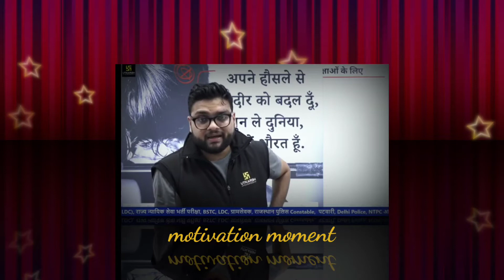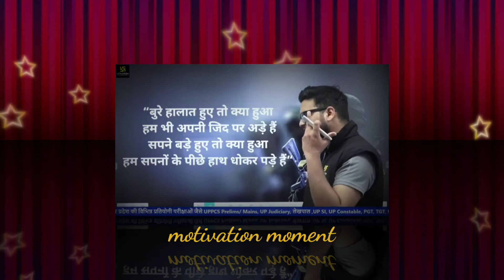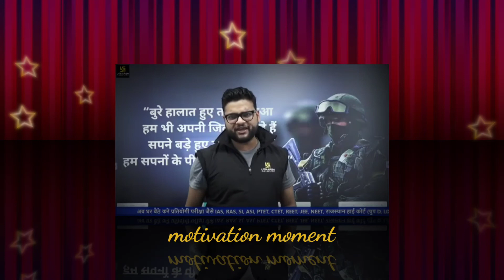Kumar Gaurav sir|MOTIVATION||UTKARSH CLASSES JODHPUR|| chal jhutti series...||part-1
प्रिय विद्यार्थियों ,
             प्रत्येक प्रतियोगी परीक्षाओं के लिए दैनिक समसामयिकी ( करंट अफेयर्स ) की महत्वपूर्ण भूमिका रहती है ।
            इसी को ध्यान में रखकर आपकी तैयारी को और अधिक मजबूती प्रदान करने के लिए प्रतिदिन प्रातः 6:00 बजे आपके प्यारे कुमार गौरव सर आप से रूबरू होते हैं
            और चर्चा करते हैं सुर्खियों में बने उन मुद्दों पर , जो कि परीक्षा के दृष्टिकोण को ध्यान में रखकर आपके लिए लेकर आते है ।
            उनके इसी समर्पण भाव को आप सभी ने असीम स्नेह दिया और यह शो भारत का नंबर वन लाइव करंट अफेयर्स शो बन गया ।
            इस नियमित लाइव क्लासेस में आप प्रमुख प्रतियोगी परीक्षाओं के लिए राष्ट्रीय एवं अंतर्राष्ट्रीय समसामयिकी जैसे- खेल , अंतर्राष्ट्रीय संबंध , विज्ञान व तकनीकी , राजव्यवस्था , पर्यावरण इत्यादि से जुड़ी कई जानकारियाँ प्राप्त करते हैं ।
: इस लाइव सेशन के बेहतरीन फीचर्स इस प्रकार है
        • 10 सबसे महत्वपूर्ण प्रश्न फूलपत्ती वाला सवाल
        • गुरुमंत्र
        • Today's GS Questions
        • विज्ञप्तियों से संबंधित जानकारियाँ इत्यादि ।

Centre:-
        Best Coaching Institute in JODHPUR For UPSC, UPPCS, BPSC,BSSC, UPSSSC, SSC, Bank, Rly, Airforce, NDA, CDS, CPF and Other competitive Examination.